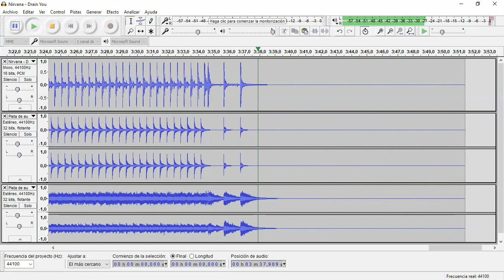Drain You (Nirvana) • Drum Track